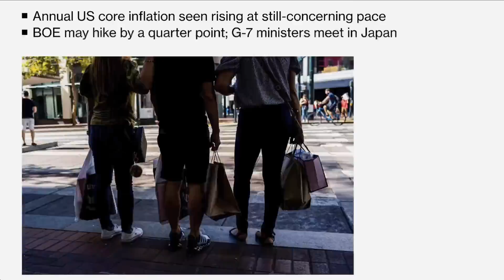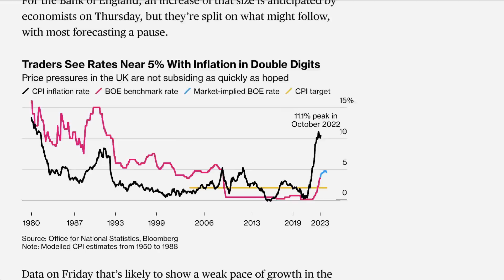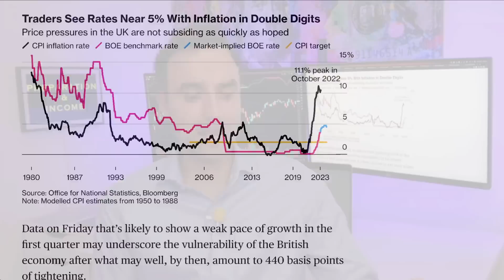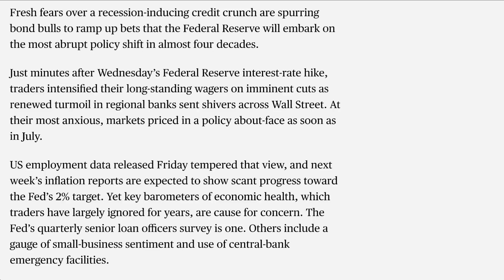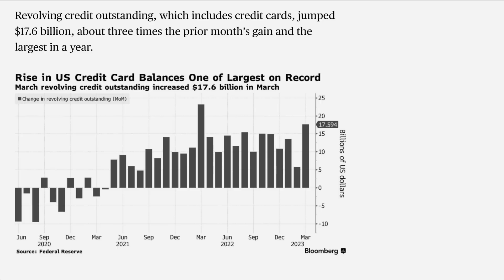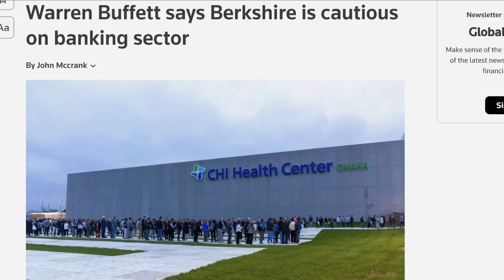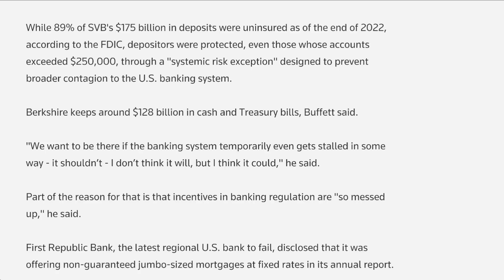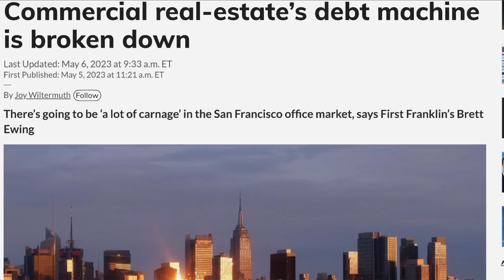If the Fed Doesn’t Make a ‘Shift’ It Will Create Economic Crisis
In this video, we dive into the latest inflation data and its impact on the Federal Reserve's decisions about interest rates. Will the Fed pause its aggressive tightening campaign? Is the US core inflation still a cause for concern?

We also cover the Bank of England's potential rate hike, the G-7 meeting of finance chiefs in Japan, and the latest economic news from China and Australia. Don't miss the analysis! 🌏📊

TOPICS AND TIMESTAMPS:
Fed and Debt 0:00
California Big Problems